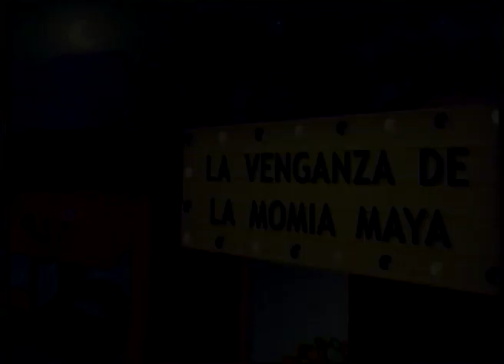Roncho el perro mala pata episode 16 cinema